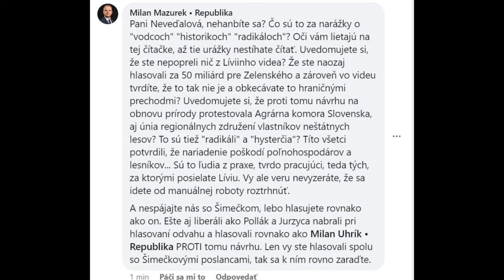SMER vyrazil do útoku! NEVEĎALOVÁ sa pustila do Lívie a zablokovala MAZUREKA.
Europoslankyňa za stranu SMER-SD Katarína Roth Neveďalová zverejnila reakčné video na Líviu Pavlíkovú.  Podpredseda hnutia Republika Milan Mazurek sa rozhodol jej video okomentovať.